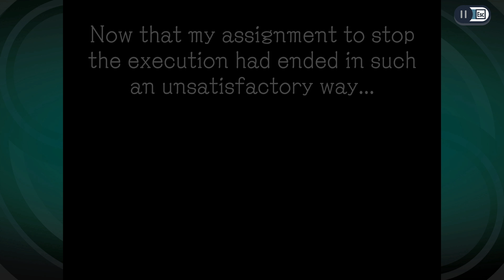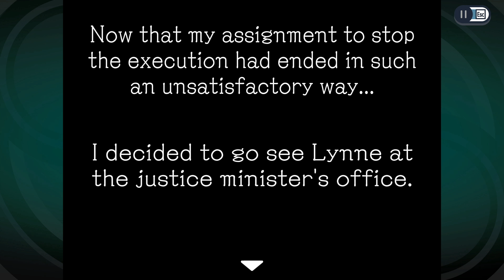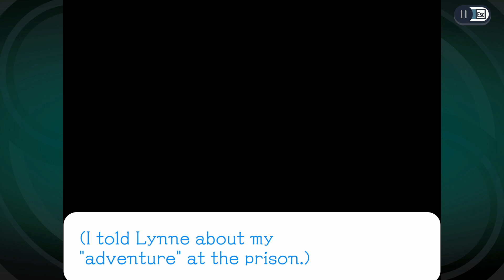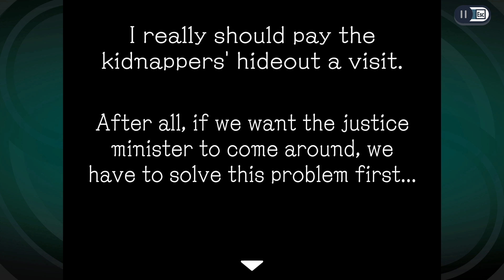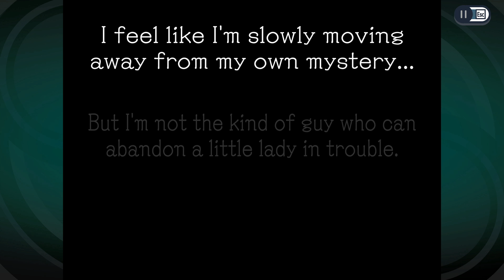Let's Play Ghost Trick Phantom Detective Episode 10 Too Much Medicine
Not sure If overdosing on heart medicine is any better than dying from a heart attack.